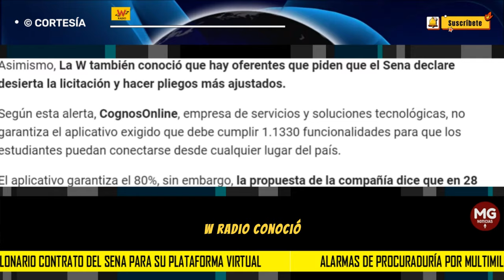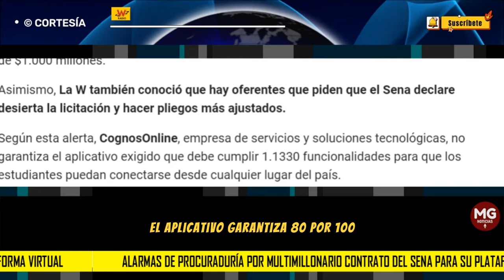⚠️ ALARMAS DE PROCURADURÍA POR MULTIMILLONARIOS CONTRATO DEL SENA PARA SU PLATAFORMA VIRTUAL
W Radio conoció una evaluación que hizo la Procuraduría sobre la licitación para la plataforma virtual del Sena, servicio que en la actualidad cuesta $1.700 millones, pero con el nuevo contrato se pagarán $2.729 millones.
W RADIO